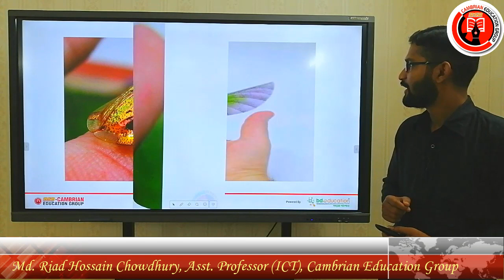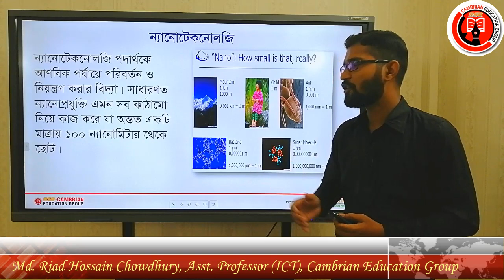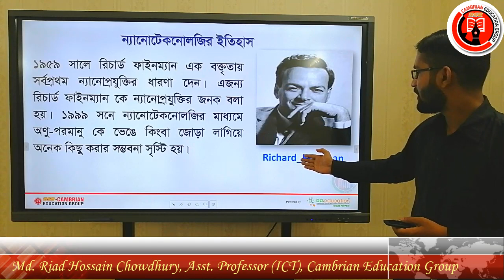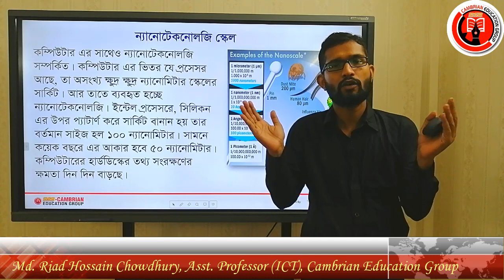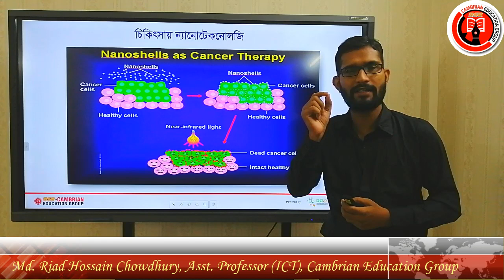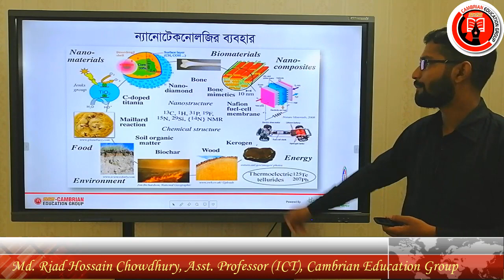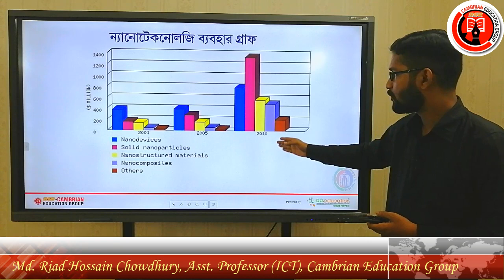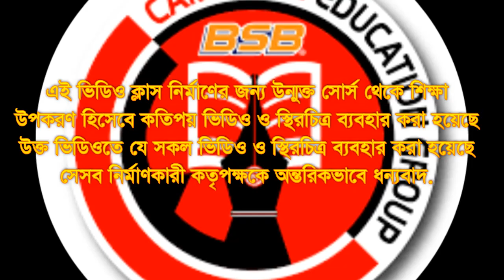Neno-Technology || Class XI ICT Chapter-01 || HSC Exam || ICT Educare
শিখনফল
এই পাঠ শেষে শিক্ষার্থীরা...
১। ন্যনো কি তা বলতে পারবে;
২। ন্যানো প্রযিক্তি কি তা ব্যাখ্যা করতে পারবে;
৩। ন্যানো প্রযুক্তির বিভিন্ন ক্ষেত্রসমূহ বর্ণনা করতে পারবে।